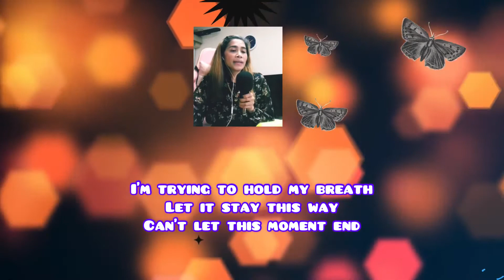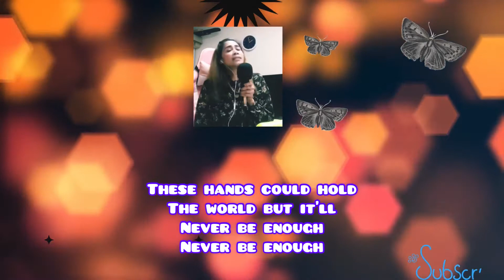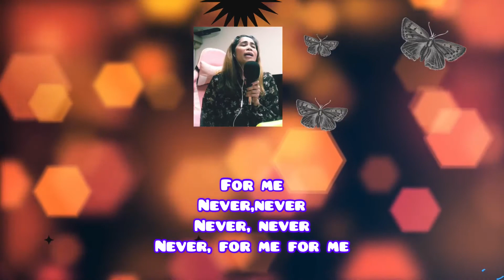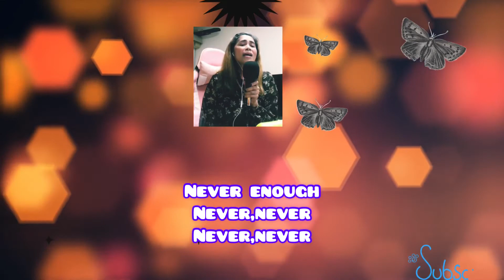NEVER ENOUGH|ALL SAINTS(COVER)LOVE U&ME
This video for entwrtainment purposes only/vibes.

Name:Love u&me🦋
Address:1415,wenatche drive🦋
Post code:76249🦋
City:Krum🦋
States:Texas🦋
Country:USA🦋

Sending mylovesss to all💜💜💜

🦋Love u&me